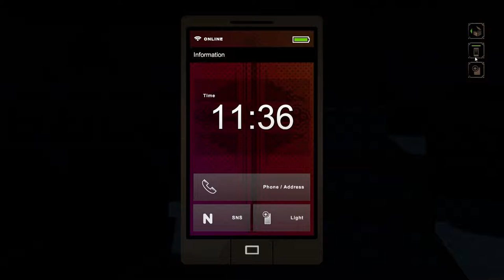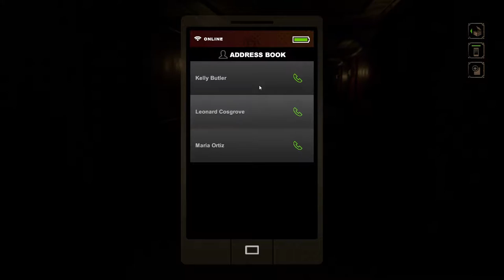[BST] Let's Play NightCry - Part 12 (S6 P1)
Recorded: 03/07/2016

The nightmare now starts for Rooney, Scissorwalker is back ready to cut.

NightCry was developed by Nude Maker and published by Playism on PC. The content of NightCry belongs to their owners, please support them and buy the game and play it.